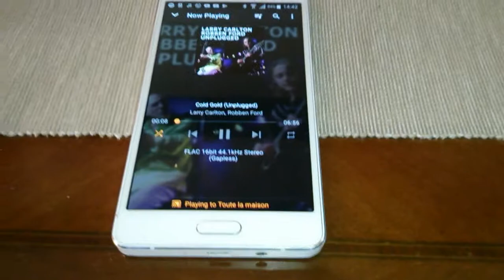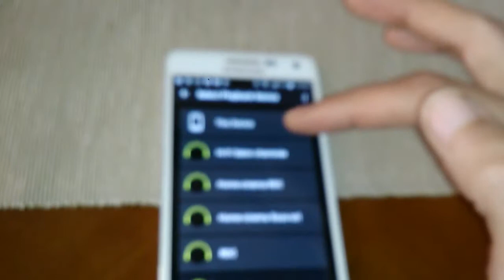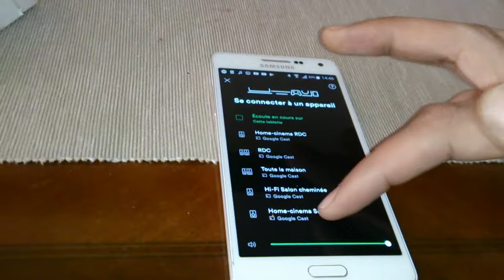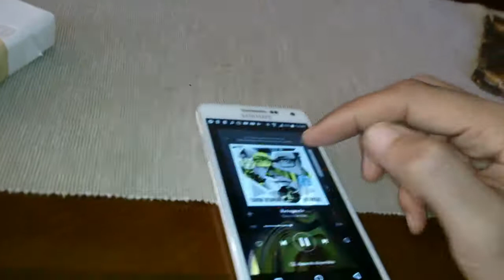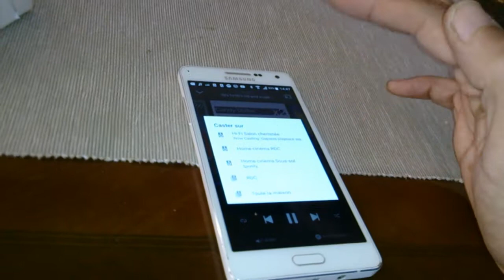Google Chromecast Audio Multiroom/Multicast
3 Chromecast Audio (analog out)